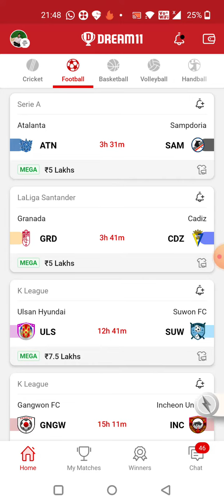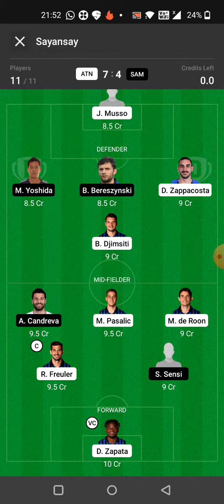ATN vs SAM FOOTBALL DREAM11 TEAM PREDICTION